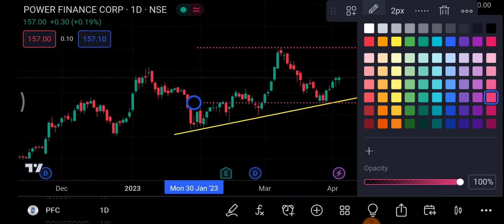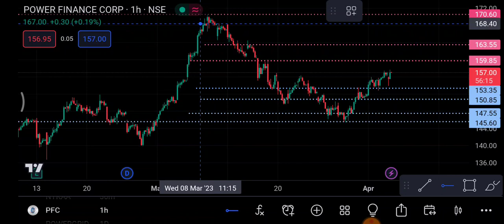PFC Share 10 April | PFC Share latest News | PFC Share price today news